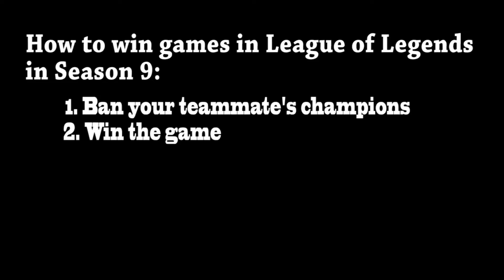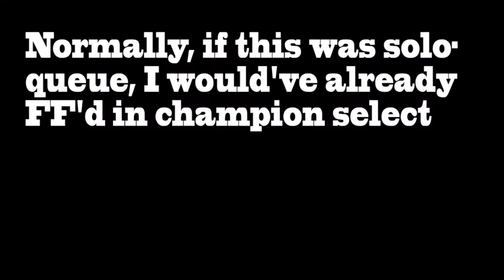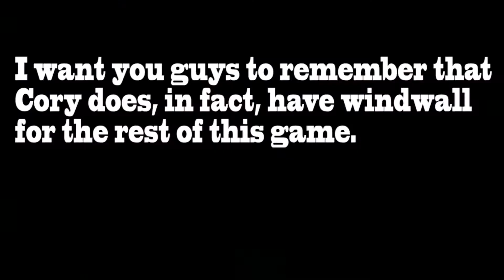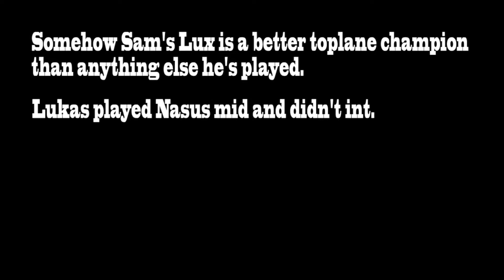League with Friends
Jk. This whole video was an excuse to flame Cory hehexd